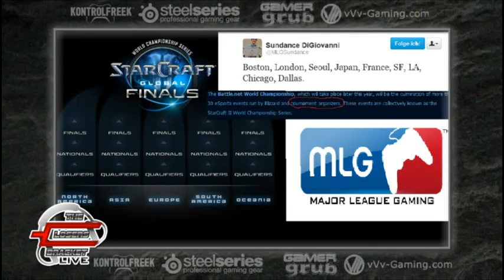The Losers Bracket - Round 110 (Guest: Adam "MLGAdam" Apicella)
And of course, check out vVv Gaming!

Major League Gaming has partnered with CBS Interactive! What will this mean for the world of eSports? Joining us to tackle this very subject is the Senior Vice President of MLG, Adam Apicella. Listen in as Adam takes on tough questions from the Loser's Bracket hosts! Full breakdown of the show below!

Topics and highlights this week include:

*vVv NoControl, League of Legends manager for vVv Gaming, introduces himself as a guest co-host for the week. (Time: 00:06:30)

*Adam Apicella joins the crew of The Loser's Bracket live! Why should we be excited about the MLG / CBSi partnership? Adam explains it to us. (Time 08:30:00)

*What place does Gamespot have in this deal? Curt asks Adam for more details about Gamespot coverage of MLG events and content. After this there was a slight bit of technical difficulities with Skype. Our apologies for this! (Time: 00:13:00)

*MLG Anaheim is right around the corner! Any word on other titles? Could League of Legends be at Anaheim? What will be different abut the newest MLG title? Also, what will be different with the production values at Anaheim? (Time: 00:18:15)

*There will be a title at MLG Anaheim that NO ONE has had their hands on yet. Could it be Heart of the Swarm? Oh my! Over 200 stations will be available to play this title. Will you be able to play this game as a spectator? Adam also drops hint about some important players that will be in Anaheim. (Time: 00:25:30)

*Will there be more vendors at MLG Anaheim? Will there be more seats? (Time: 00:30:00)

*vVv NoControl uses his skill in subtlety as he asks Adam if League of Legends will have an open qualifier for Anaheim. Will the next title MLG announces be invite only? Also, Paradise inquires about other Blizzard titles. Could we see Diablo III? (Time: 00:31:30)

*The continuation set rule will not be used during the Arena this weekend. Is the rule gone for good? What does Adam say about this subject? (Time: 00:35:00)

*What could go wrong at Anaheim? Adam leaks news about two tournaments going on for one title during MLG Anaheim. Paradise throws a guess out to which title this might be. Does NASL have a role in this? (Time: 00:39:00)

*What can we expect from the Arena this weekend and the seven SC2 streams? (Time: 00:43:00)

*Will we see the MLG Arena expand to more than eight players with more open qualifiers in the future? What is the reason for the answer Adam gives? After this, Jerry asks Adam about the new pricing model for the Spring season. (Time: 00:49:30)

*What is MLG looking for differently with the Spring Arenas? What can we do as fans to help? (Time: 01:01:00)

*Where does the CBS Interactive partnership come into play? Will it be seen at the event in person or mainly seen online? How will Gamespot feature what MLG does? (Time: 01:07:00)

*What is the reasoning for the timing of MLG announcements? (Time: 01:14:30)

*Does MLG have a plan for the up and coming players and eSports personalities? What does the ecosystem of the amatuer look like? (Time: 01:18:00)

*Paradise fires off a few quick questions from viewers. Adam recently mentioned a trip to Korea on Twitter. What is MLG planning with this trip to the other side of the world? Could we be seeing an MLG team tournament for Starcraft soon? (Time: 01:28:15)

*The fighting game arena is only a week away. What new things can we expect in the fighter space? What will Gootecks be doing with MLG? (Time: 01:30:00)

*What games would Adam personally like to on MLG later this year? What does Adam say about Guild Wars 2 and Diablo III? (Time: 01:39:15)

*Our hosts thank Adam for coming on the show, Curt sends a poem to Adam, and Adam gives shoutouts to his staff. (Time: 01:45:00)

*As Adam takes off from the show, the hosts do a quick deconstruction of the interview with Adam. Will MLG be using Summoner's Rift for League of Legends? Will we see Dominion? Could we see both modes? (Time: 01:50:30)

*Could team specific skins (such as vVv, EG, etc) be a way to help monetize League of Legends and show support for teams? Could this be a way to distinguish teams during tournaments? Is the idea possible? After this, the hosts go into a discussion on spectating both Starcraft and League. (Time: 02:03:30)